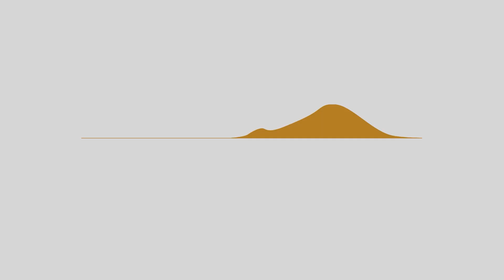Eningen bewegt sich Sturzpräventions Parcours Übung16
Hallo und herzlich willkommen bei Eningen-bewegt-sich.de!

Im Herzen von Eningen liegt der Calner Platz. Hier möchten wir Sie einladen, mit verschiedenen Übungen unseren Sturzpräventions-Parcours im Eningen Bewegungsgarten zu absolvieren. Mit den Übungen bleiben gerade ältere Menschen fit und mobil, schulen ihre Beweglichkeit und das Gleichgewicht. Eine einfache Regel gilt dabei: Machen Sie die Übung soweit nach, wie Sie es sich zutrauen und sich dabei wohl- und sicher fühlen. Es ist nicht schlimm, wenn Sie etwas auslassen. Achten Sie am besten auf einen trockenen Untergrund. Gerne lassen Sie sich auch von einem Angehörigen dabei begleiten.

Die letzte Übung des Parcours absolvieren Sie bitte nur dann, wenn es trocken ist und Sie sich fit dafür fühlen.

Sie stehen im hüftbreiten Stand auf die Wippe. Nun versuchen Sie, sich gut auszubalancieren.

Die Übung dient dem Training Ihres Gleichgewichtssinns. Für den Anfang können Sie sich gerne festhalten – Sie steigern die Übung damit, loszulassen und ausbalanciert zu stehen.